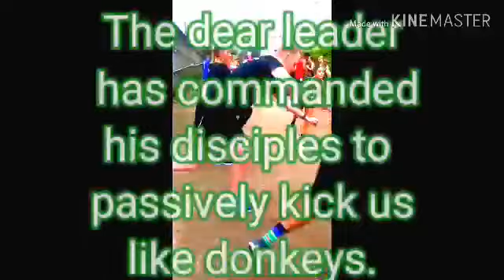Where is the🚽 in Waterloo? 😣